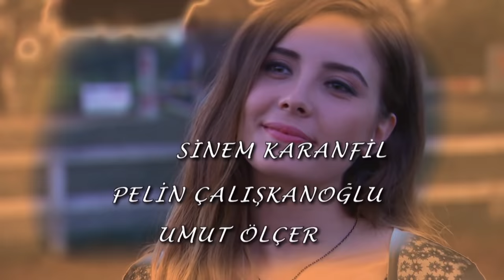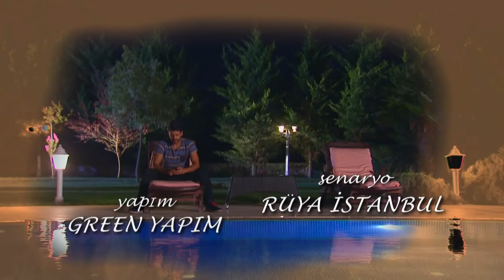Elif Episode 35 | English Subtitle